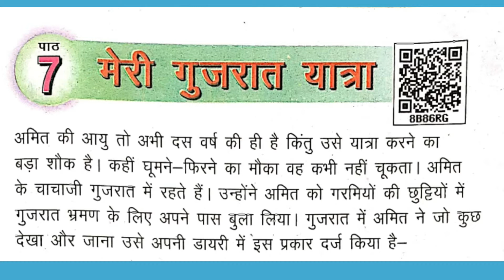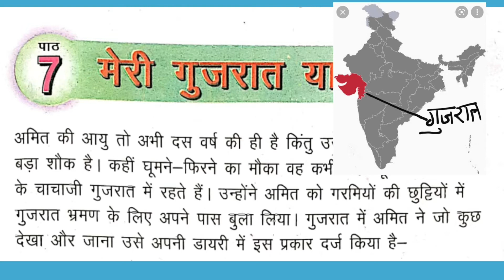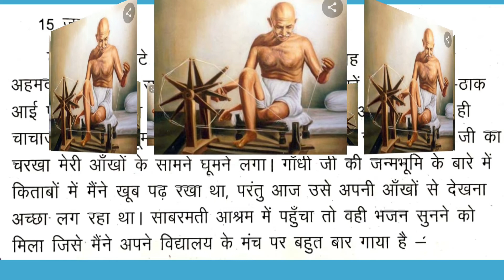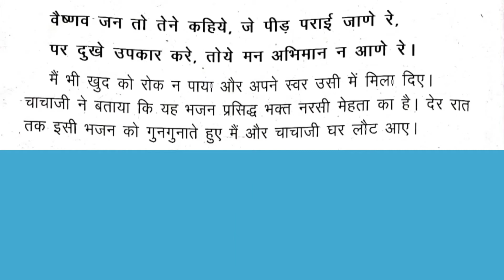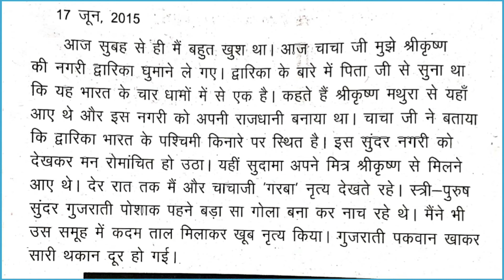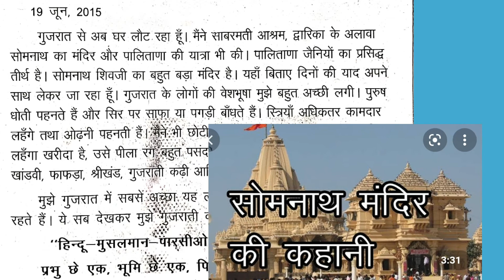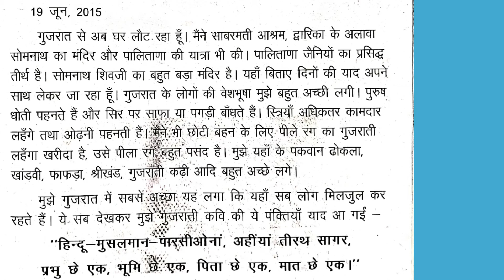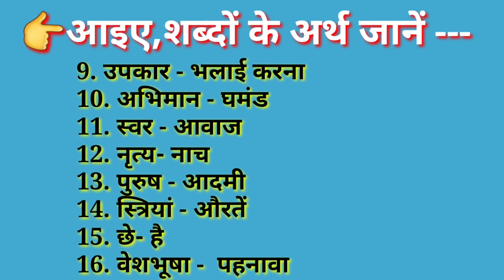कक्षा 3 / हिंदी/ पाठ -7 ( मेरी गुजरात यात्रा )/ भाग -1/ पेज नंबर 29,30, 31& 32 /Easy Math Solution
कक्षा- 3 / हिंदी/ पाठ- 7 ( मेरी गुजरात यात्रा )/ भाग 1 / पेज नंबर 29, 30, 31 और 32 /Easy Math Solution